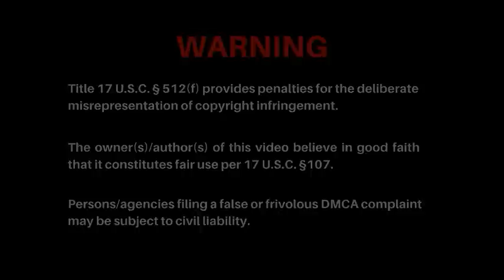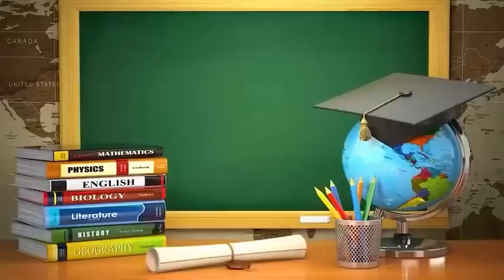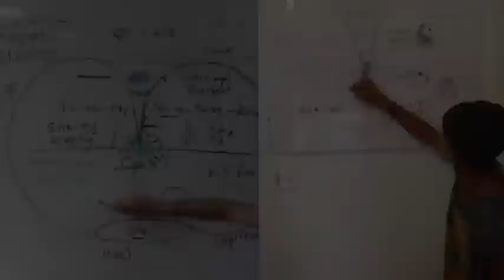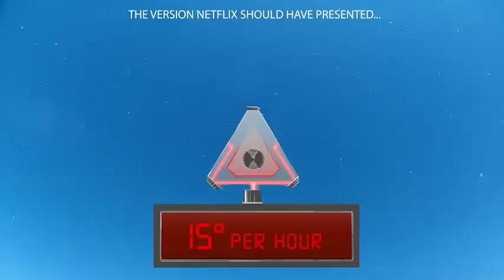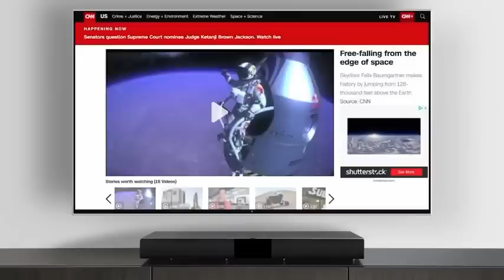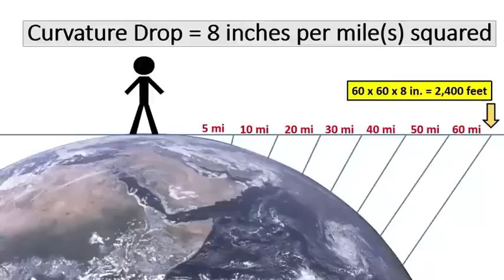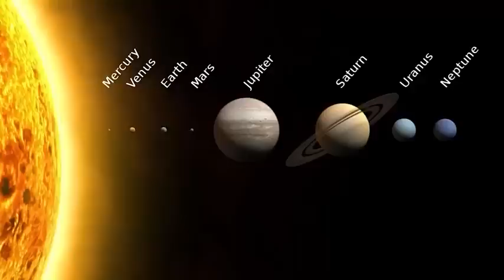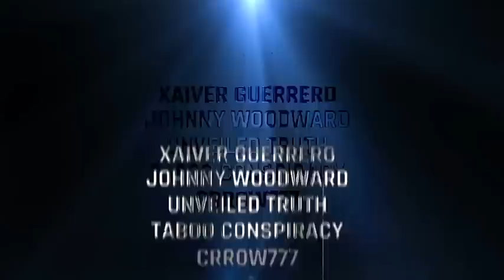The Next Level 2022 480P SD. - FULL MOVIE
Please MIRROR and SHARE everywhere.
If you like this movie and would like to support Hibbeler Productions for future projects please consider purchasing the HD version of The Next Level